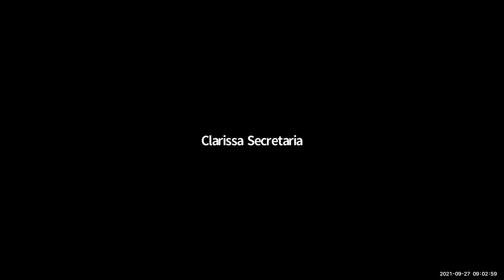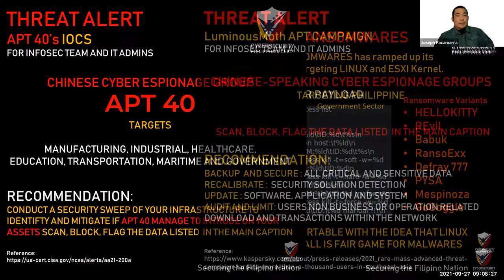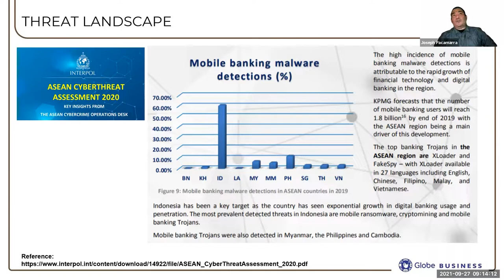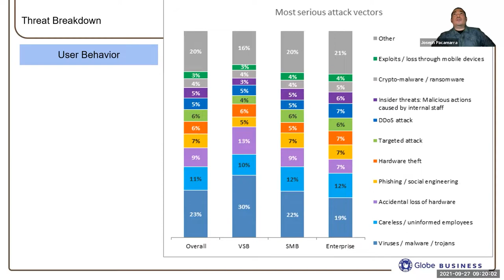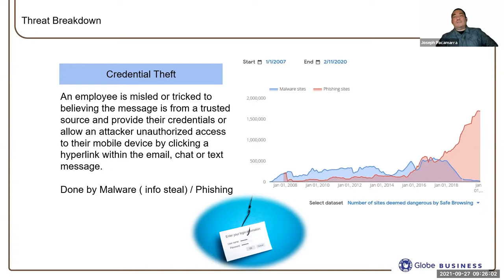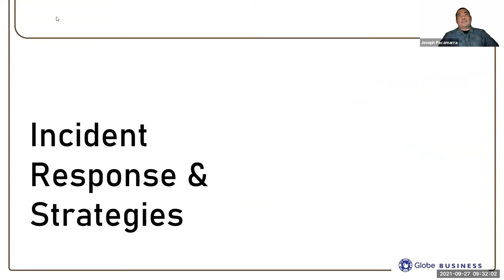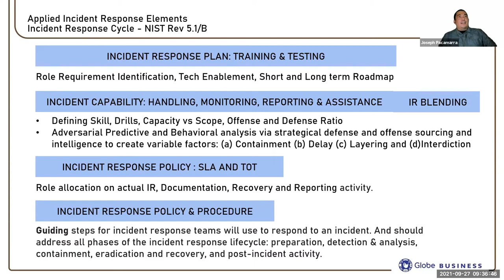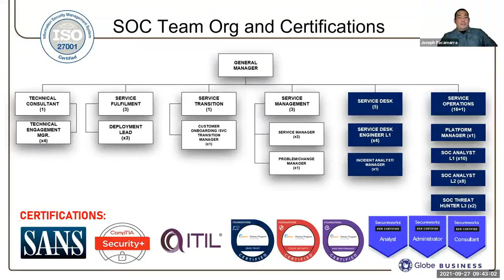Globe Business - Threat Incident Response in the Philippine Landscape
TITANIUM PLENARY SESSION
Globe Business
"Threat Incident Response in the Philippine Landscape"
by Mr. Joseph “Milo” Pacamara, Head of Security Operations Center, Yondu Inc.

Synopsis:
Presentation will discuss applied and practical IR approach to interdict with the seasonal, constant, circulating and forecasted Threats to organizations and Infrastructures in the Philippines and adjacent territories.

Speaker's Bio:
Joseph “Milo” Pacamara heads Yondu’s Security Operations Center supporting the Security Services of Globe Telecom.
He has over 15 years of experience handling Cybersecurity, working with some of the biggest brands across Southeast Asia, Europe, Japan, China, and Korea. Apart from his corporate job, Milo is also the Co-Founder, CEO, and Chief Strategy Officer of Cyber Security Philippines CERT, a Computer Security Incident Response Team (CSIRT) recognized as the first registered Computer Emergency Response Team (CERT) in the Philippines.
As the CEO of the nonprofit service organization, Milo collaborates with various local government units, law enforcement, schools, and universities to advocate cybersecurity in the Philippines. He helps champion a cyber-safe nation by leading a team of cybersecurity professionals that receives, reviews, and responds to computer security incident reports and activities.
Milo’s top skills include Information Security, Penetration Testing, and Threat Assessment. He also specializes in Insider Threat, Brand Protection, Data Privacy, IT Security Strategy Consulting, and Threat Incident Management, among others.

ISOG I AM SECURE 2021